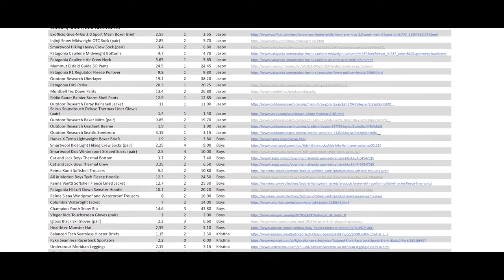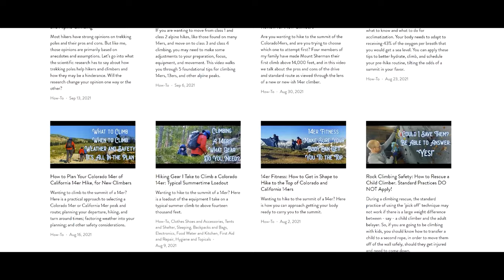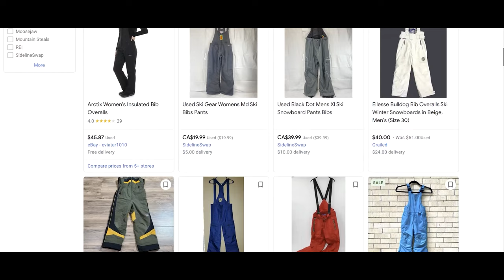Cold! Backcountry Winter Clothing for the Whole Family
We are presenting this series called "Cold!" and it's all about making backcountry adventures something fun for the whole family, despite the more challenging conditions. Winter can chase some people away from their backcountry pursuits. In particular, families tend to have a harder time staying outdoors, with kids less willing to face the potential discomfort that comes with camping, hiking, climbing, and mountaineering in winter. Well, it doesn't have to be that uncomfortable.

This is first video in the series is all about clothing, and we take a look at the layering systems, and clothing accessories you need to maintain safety and comfort when out in the wild during the winter months. We also spend some time talking about budget friendly options for most of it, too.

For more information on this video (including some specifics on the gear in the video), go to:

0:00 Intro
0:10 Bumper
0:29 Challenges with Fall Layering
0:51 Low Temps I've Been In
1:35 Five Parts of the Cold! Series
2:07 Clothing Matters
2:34 Premium and Cheep Options
2:51 Four Layer Systems
2:58 Baselayers
3:45 Midlayer Top
5:00 Midlayer Pants
5:19 Insulating Tops
6:19 Insulating Pants
7:09 Shell Tops
7:55 Shell Pants
8:10 Accessories to Consider
8:18 Gloves and Mittens
8:42 Winter Hats
8:57 Masks for Heat
9:38 Sunglasses
9:54 Socks
10:15 Boots and Shoes
10:45 DIY Vapor Barrier Socks
11:16 Outro

Women's: N/A

Boys' Champion C9 Ski Bib
(no longer made)

Eddie Bauer First Ascent Rainier Storm Shell Pants
(no longer made)

A special thanks to Marisa Jarae for cinematography in this video: scenes that include me in the frame while in the Himalaya.

This video description contains affiliate links, which means that if you click on one of the product links and make a purchase, I’ll receive a small commission at no extra cost to you. Thank you for the support!